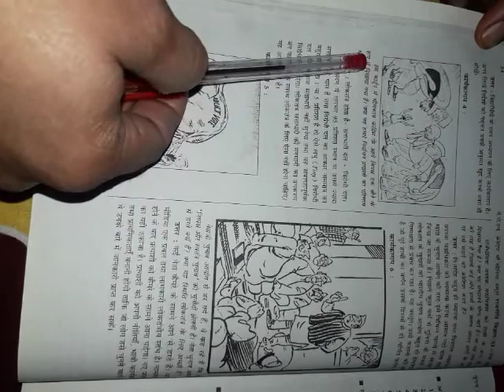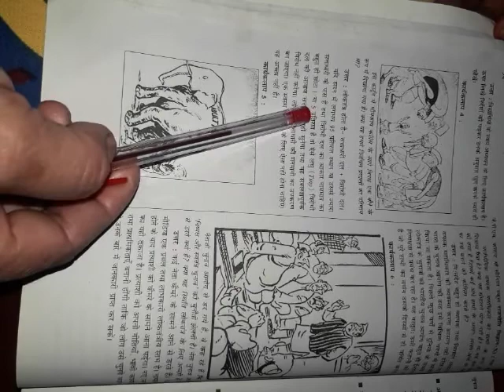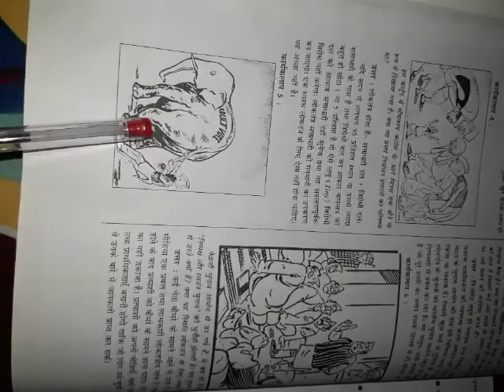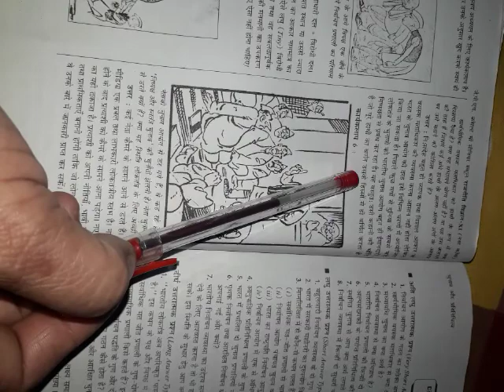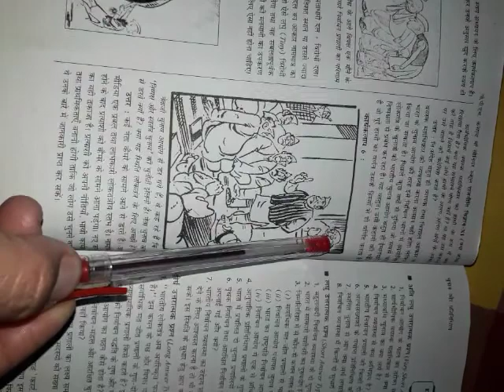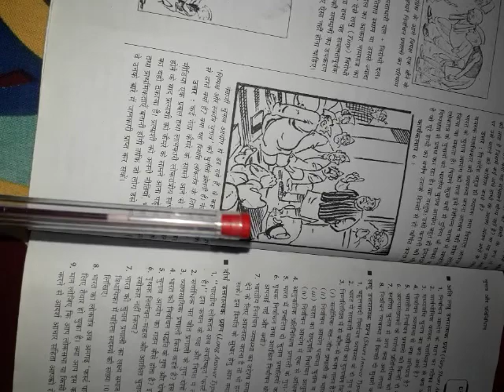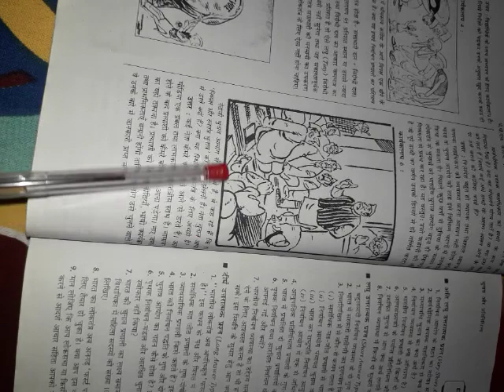Class 11th Pol Sci